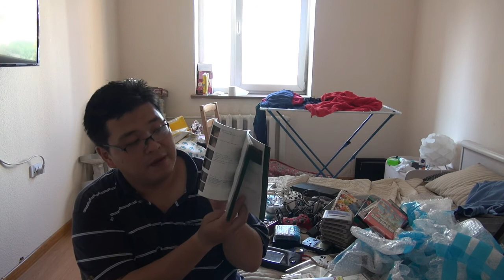Box 3 unboxing